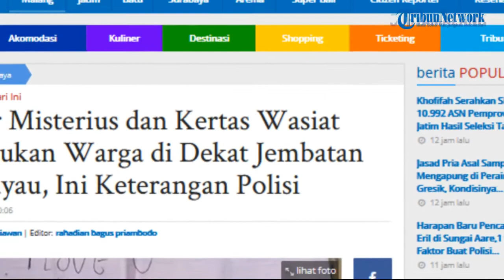Motor Misterius Beserta Kertas Wasiat Ditemukan Warga, Ini Tanggapan Pihak Kepolisian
MALANG - SURYAMALANG.COM
Reporter : Kukuh Kurniawan - Editor Video : Yusuf

Sebuah sepeda motor Honda Revo nopol N-3254-FH tanpa diketahui pemiliknya, ditemukan warga terparkir di Jalan Simpang Lowokdoro I RT 10 RW 4 Kelurahan Kebonsari Kecamatan Sukun Kota Malang pada Kamis (9/6/2022) pagi.

Di atas motor tersebut, ditemukan satu buah helm berwarna hijau. Dan di dalam helm itu, ditemukan sebuah kertas wasiat.

Tak lama kemudian, motor beserta kertas wasiat itu dibawa dan diamankan ke Polsek Sukun.

Beredar kabar, bahwa pemilik motor diduga melakukan aksi bunuh diri. Dengan cara melompat ke Sungai Brantas dari Jembatan Bumiayu (biasa dikenal sebagai Jembatan Balak Lowokdoro).

Hingga saat ini, pihak kepolisian masih terus melakukan penyelidikan. Hal itu dilakukan, untuk mencari siapa pemilik motor tersebut.

TribunJatim.com langsung mengkonfirmasi kejadian itu ke Kapolsek Sukun Kompol Nyoto Gelar. Dan ia mengarahkan langsung untuk bertanya ke Kanit Reskrim Polsek Sukun Ipda Zulman Fahmi.

"Masih diduga, karena tidak ada saksi yang melihat langsung. Dan kejadian ini, sudah saya laporkan ke Polresta Malang Kota," ujar Kanit Reskrim Polsek Sukun Ipda Zulman Fahmi melalui sambungan telepon, Kamis (9/6/2022).

Setelah itu, TribunJatim.com langsung mengkonfirmasi hal tersebut ke Kasi Humas Polresta Malang Kota, Ipda Eko Novianto.

"Iya memang benar, laporan sudah diterima. Saat ini, kejadian tersebut telah ditangani langsung pihak Reskrim Polsek Sukun dan Satreskrim Polresta Malang Kota," pungkasnya.

Seperti diberitakan sebelumnya, warga di Jalan Simpang Lowokdoro I RT 10 RW 4 Kelurahan Kebonsari Kecamatan Sukun Kota Malang mendadak geger, Kamis (9/6/2022) sekitar pukul 05.00 WIB.

Pasalnya, sebuah sepeda motor tanpa diketahui pemiliknya ditemukan terparkir di pinggir jalan, tak jauh dari Jembatan Bumiayu (biasa dikenal sebagai Jembatan Balak Lowokdoro).

Awalnya, warga tidak curiga sama sekali dengan keberadaan motor tersebut. Karena warga mengira, motor itu milik pencari burung atau penebang bambu yang sedang kerja di bawah Jembatan Lowokdoro.

Namun, ditunggu hingga pukul 09.00 WIB, pemiliknya tak kunjung datang mengambil sepeda motor tersebut.

Akhirnya, warga menghubungi pihak Babinsa dan Bhabinkamtibmas.

Saat pihak Babinsa dan Bhabinkamtibmas tiba di lokasi. Bersama warga, langsung mengecek kondisi motor tersebut dari dekat.

Diketahui, di atas motor tersebut terdapat satu helm berwarna hijau. Saat dicek, di dalam helm itu ditemukan sebuah formulir permintaan darah dari RSUD Kanjuruhan.

Dan saat kertas formulir berwarna pink itu dibalik, ternyata ada tulisan tangan.

Tulisan tangan itu bertuliskan "I Love U Bunda Aisyah Fatimah Ma'afkan Ayah Belum Dapat Uang Bunda Janji Tunggu Sampai 1000 Hariku Akan Ada Malaikat Penggantiku".